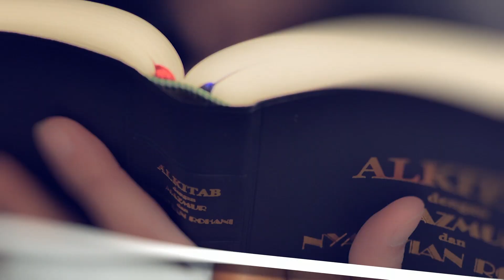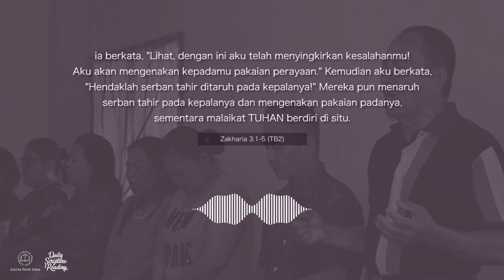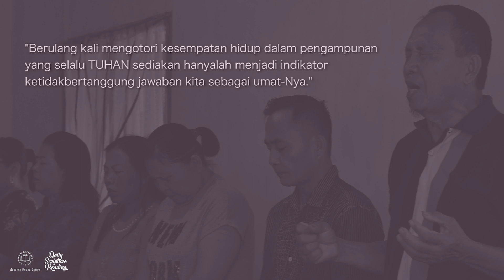MENGHARGAI PENGAMPUNAN TUHAN - Daily Scripture Reading 6 Juni 2023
Bacaan renungan: Zakharia 3:1-5 (TB2)

Sahabat Alkitab, permenungan firman TUHAN ini telah menunjukkan kepada kita bahwa TUHAN selalu memiliki ketegasan sikap yang diiringi besarnya kasih pengampunan. Segala keberdosaan yang kita lakukan tetaplah kesalahan di hadapan-Nya. Namun, TUHAN selalu berkenan memberikan ‘pakaian baru’, yaitu pengampuan, sehingga kita dapat melanjutkan hidup secara nyaman dan aman.